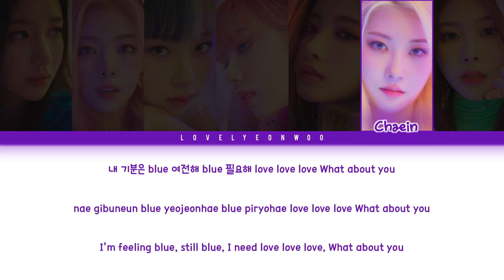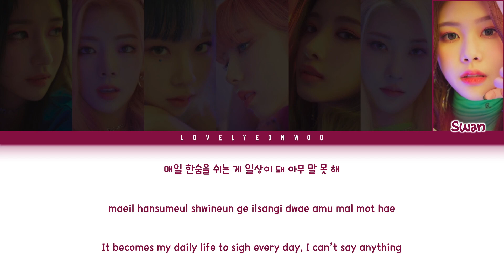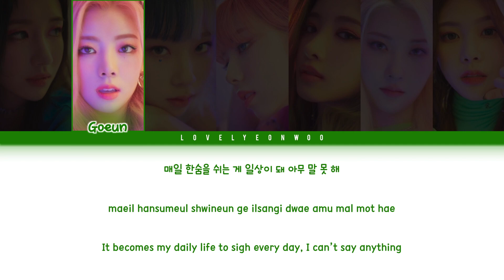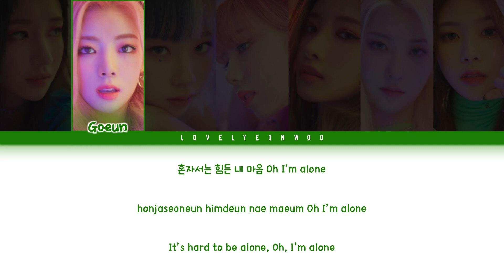PURPLE KISS (퍼플키스) – ZzZz Lyrics (Color Coded Han/Rom/Eng)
Artist: PURPLE KISS (퍼플키스)
Song: ZzZz
Album: ‘HIDE & SEEK’ EP

Members: Jieun, Goeun, Dosie, Ireh, Yuki, Chaein, Swan
My bias: Chaein/Swan

Fonts used:
Title: Good Vibes
Member Names: 1HoonSkybori
Lyrics: 210Hayanbunpil
Thank you: Lovely Boys
Watermark: Bebas

Don’t reupload.